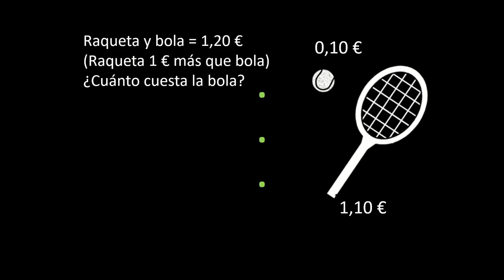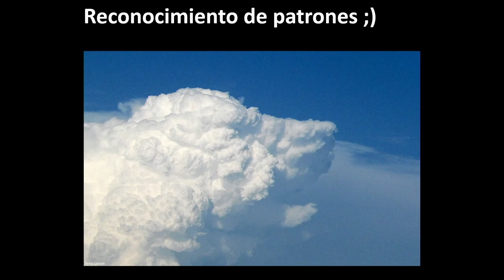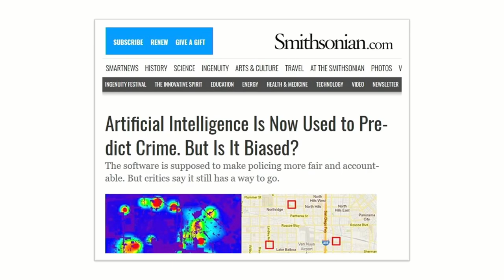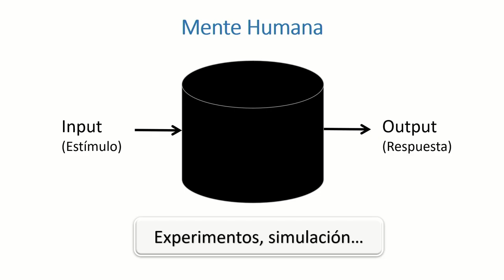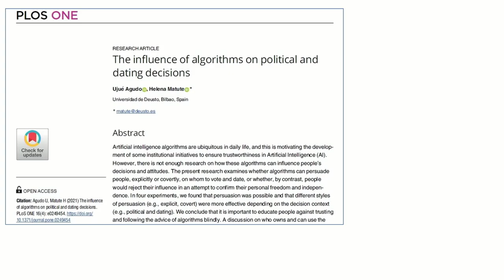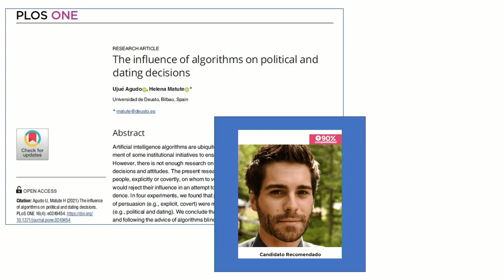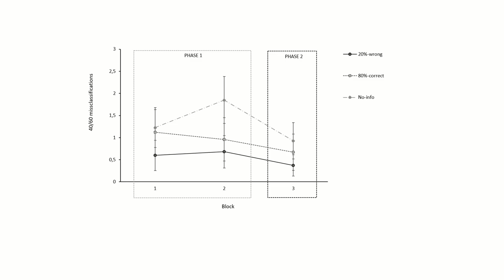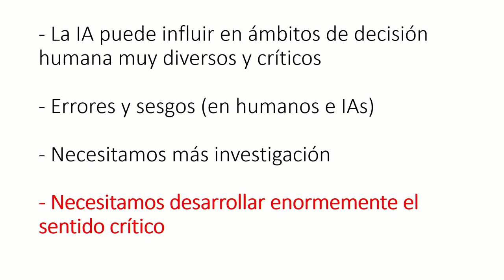Influencia de la IA en las decisiones humanas - Helena Matute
En esta conferencia revisaremos en primer lugar algunos aspectos del funcionamiento de
la mente humana, para comprender mejor y centrarnos posteriormente en la posible
influencia de la IA sobre las decisiones humanas. La IA es una tecnología muy poderosa
que puede ser utilizada de manera muy beneficiosa, pero numerosas investigaciones
muestran que puede también hacer mucho daño si no se trabaja desde un punto de
vista ético que tenga como objetivo el bienestar de la humanidad. Para ello, se hace
necesario conocer y poner a prueba no solo los aspectos técnicos (auditorías de
software, etc.) sino también la forma en que la IA interacciona con los usuarios, y cómo
influye sobre ellos.